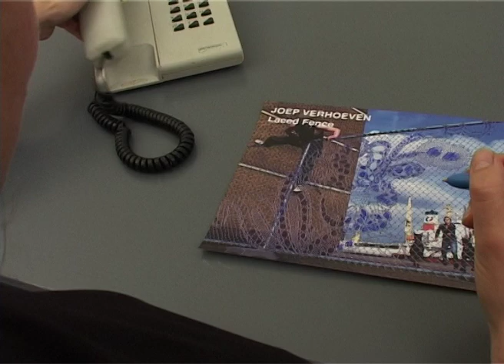FINAL DEF — Joep Verhoeven, Laced Fence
FINAL DEF —  43 short movies of the best final exams in the Netherlands 2005; selected by ITEMS (Dutch design magazine) presented during the Visual Power Show in Eindhoven 2005